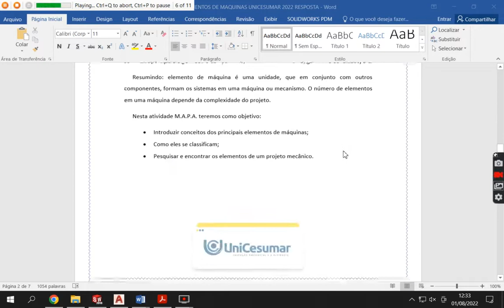MAPA ELEMENTO DE MAQUINA UNICESUMAR RESPOSTA MODULO 53 2022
Nos ambientes industriais é possível observarmos que há diversas máquinas em operação a fim de manter o fluxo de produção. O setor de manutenção é um setor essencial para o bom funcionamento de uma fábrica, e neste MAPA você será o Engenheiro responsável pela manutenção de uma indústria, e nesta há diversas máquinas que possuem os elementos que estudamos neste módulo.

Primeira etapa:
Em um sistema de transmissão por correias, uma polia com diâmetro de 100mm transmite potência a uma polia com diâmetro de 300mm, se a rotação da polia maior é de 300rpm e a potência do motor que gira a polia motora é de 40kW, qual deve ser o diâmetro do eixo se o material do eixo possui resistência ao cisalhamento de 450MPa? (Coef. Seg. = 5)
Utilize:
τ_máx=(T.r)/J
J=1/2 π.r^4

Segunda etapa:
Nesta indústria, um sistema de transmissão por engrenagens retas apresentou uma falha e vários dentes foram quebrados, você juntou os fragmentos da engrenagem e contou o número de dentes Z = 70. O diâmetro externo foi medido e obteve-se 108 mm.  Sabendo que a engrenagem 2, que é acoplada a essa engrenagem possui 60mm de diâmetro primitivo, qual seria a distânica entre centros? A fim de se produzir uma nova engrenagem de mesmas dimensões, encontre  o módulo, altura total do dente, altura do pé do dente, diâmetro interno e o passo.

Terceira etapa:
Devido a implantação de um novo setor, você como engenheiro será responsável pela seleção de elementos de fixação para uma junção que deverá suportar uma carga de 10ton. Devido a limitações do local, os parafusos não podem ter mais de 8mm de diâmetros, logo você optou por utilizar os parafusos M8x 1,5 – 8.9. Qual deve ser a quantidade de parafusos que devem ser utilizados para suportar a carga de 10ton? Considere dr=d-1,23P (dr= diâmetro efetivo que suporta a carga)